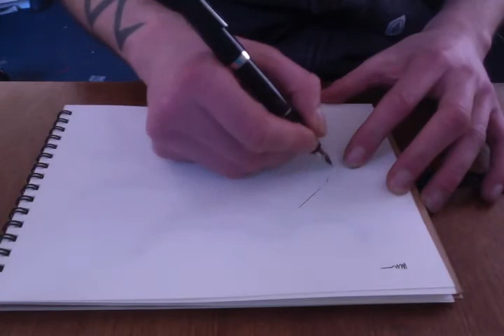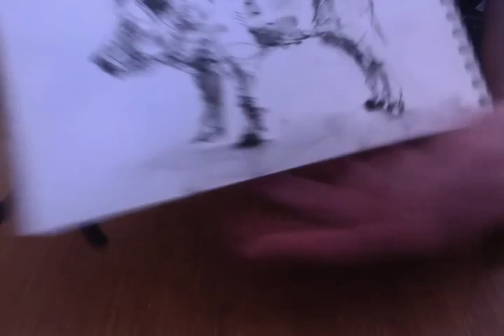drawing a pig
piglet in ink